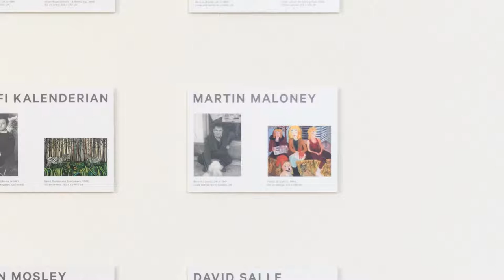Martin Maloney Gallery - Painter's Painters ex - Saatchi Gallery - London - December 2016